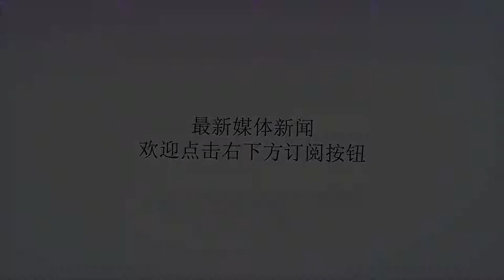公交车上拍到一位环卫老大爷，结果把照片放大，看后让人不禁心酸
谢谢！公交车上拍到一位环卫老大爷，结果把照片放大，看后让人不禁心酸